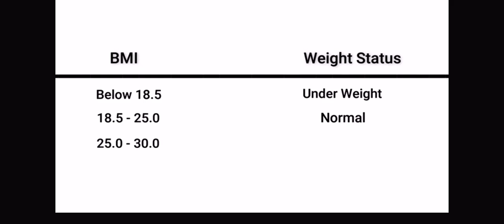Top Best High protein food | veg and nonveg | by ​⁠@mgfitnessbymusclegarage700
इस वीडियो में, मैंने सर्वोत्तम प्रोटीन स्रोतों को साझा किया है जिन्हें आप अपने आहार में शामिल कर सकते हैं। प्रोटीन केवल उन लोगों के लिए महत्वपूर्ण नहीं है जो शारीरिक गतिविधियों में शामिल होते हैं, बल्कि प्रत्येक वयस्क के लिए स्वस्थ जीवन शैली बनाए रखना महत्वपूर्ण है। इसलिए दैनिक आवश्यकता को पूरा करना बहुत जरूरी है।

यहां सर्वोत्तम खाद्य पदार्थ/स्रोत हैं जो प्रोटीन में उच्च हैं और साथ ही वसा में कम हैं और इसलिए कोई भी व्यक्ति इन स्रोतों का सेवन कर सकता है।

वीडियो को पूरा देखें और वीडियो को लाइक करना और अपने सवाल और जिज्ञासाएं कमेंट करना न भूलें।

In this video, I have shared the best protein sources you can include in your diet. Protein is not important only for those who indulge in physical activities but for every adult to maintain a healthy lifestyle. Therefore, fulfilling the daily requirement is very important.

Here are best foods/ sources which are high in protein and at the same time low in fat and hence can any person can intake these sources.